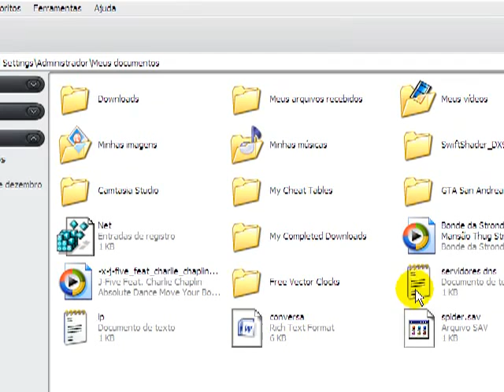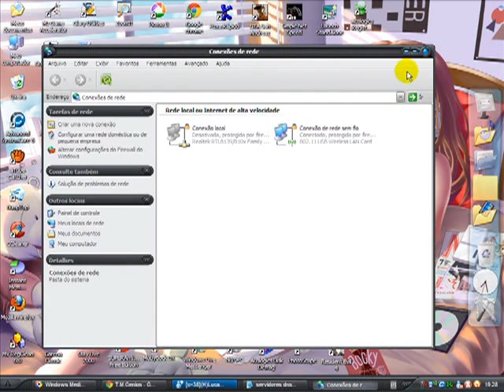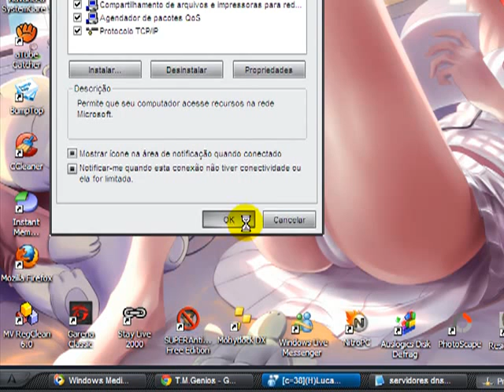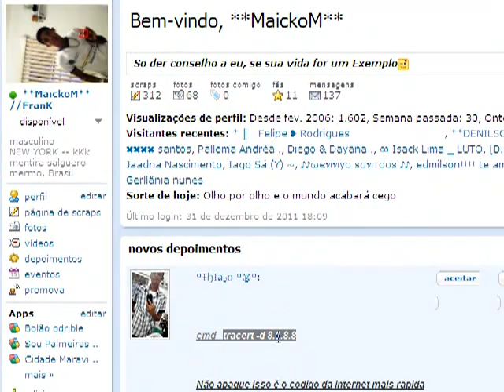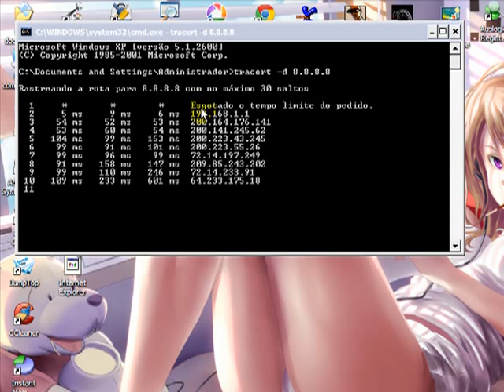internet mais rapida com codigo (2012) novo metado.mp4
deixem seu net mais rapida com esse codigo muito facil blog
CMD : COLA LÁ ESSE CODIGO tracert -d 8.8.8.8
PROTO A PROVEITE
 DNS
servidores dns do google
8.8.8.8
8.8.4.4
servidores dns gratis